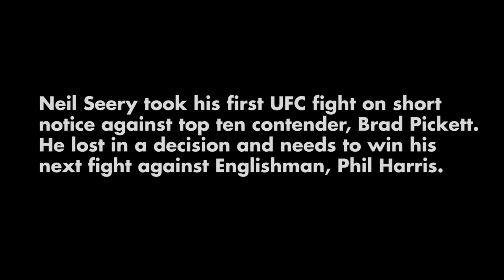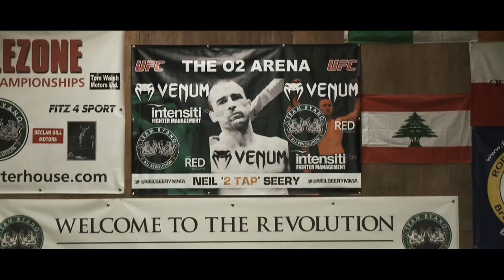Neil "2 Tap" Seery preparing for Phil Harris at UFC in Dublin